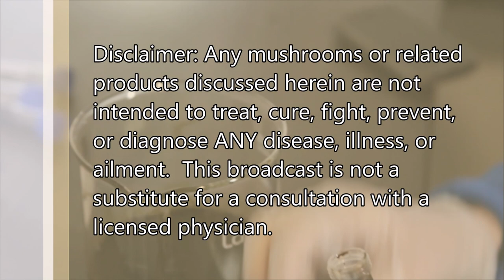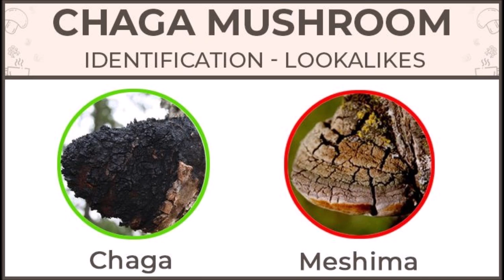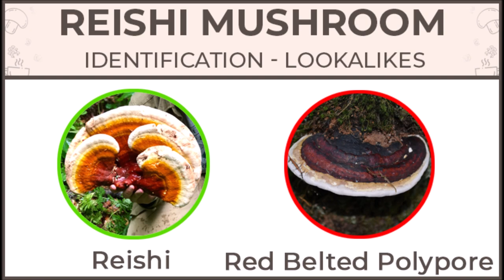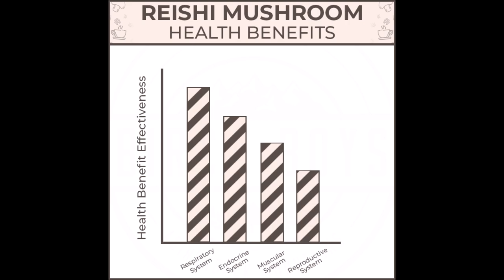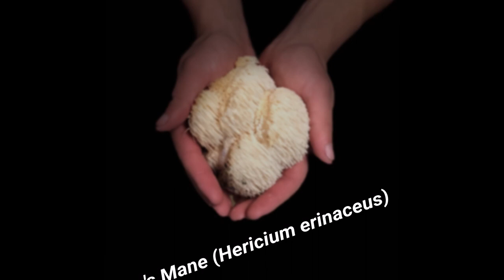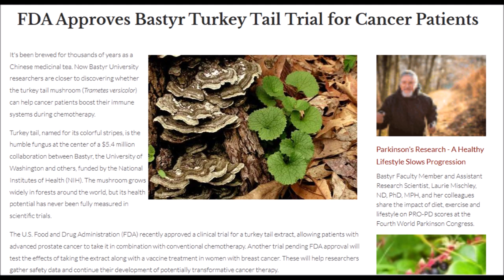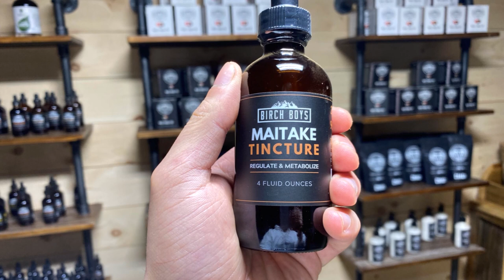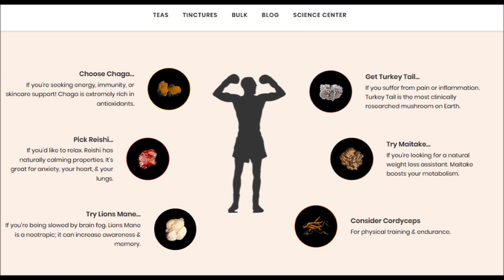Polypore Mushrooms | The Powerful Origins of Ancient Medicine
A summary of the most significant existing research on Agaricomycetes (Polypore) Mushrooms and their associated health benefits, including Chaga (Inonotus obliquus), Reishi (Ganoderma lucidum & Ganoderma tsugae), Lion's Mane (Hericium erinaceus & Hericium americanum), Turkey Tail (Trametes versicolor), and Maitake (Grifola frondosa).

Skip ahead to the mushroom you're looking for:
Chaga (1:44)
Reishi (6:14)
Lions Mane (10:34)
Turkey Tail (13:50)
Maitake (15:45)